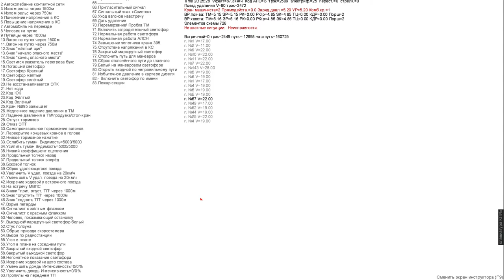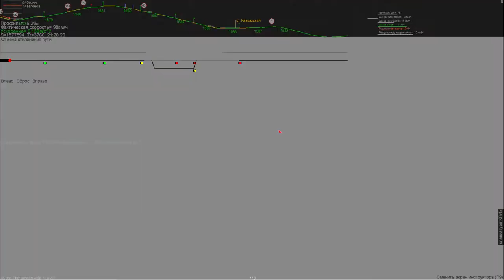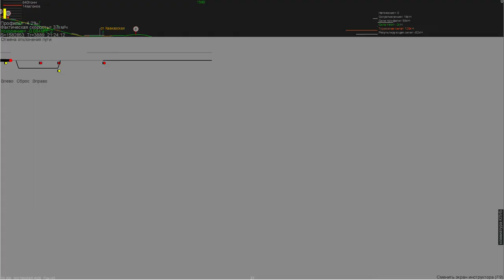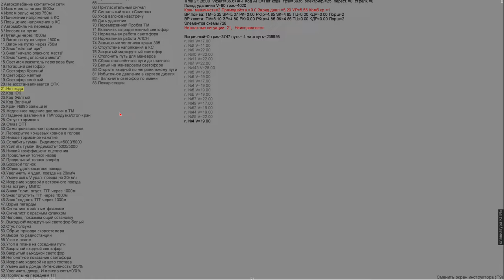ZDSimulator | Пассажирский поезд №392С Ростов-Махачкала | ЭП1М-700 | Егор и Захар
Вторая попытка